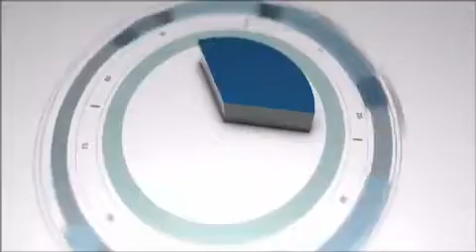Giro Business com Caito Maia - Sócio-criador Chilli Beans - coluna 1